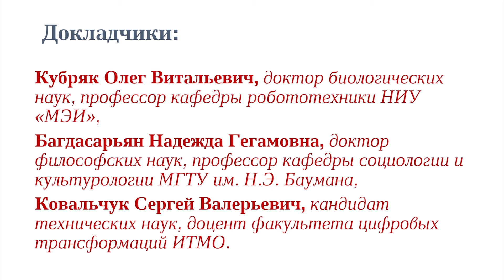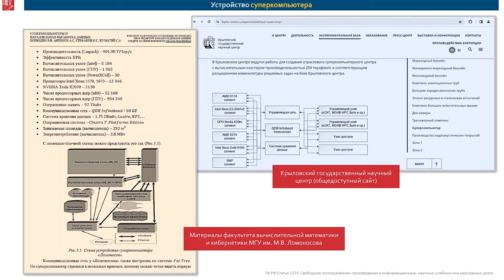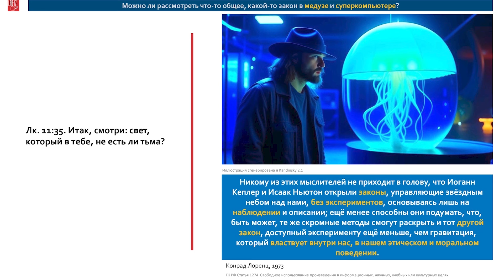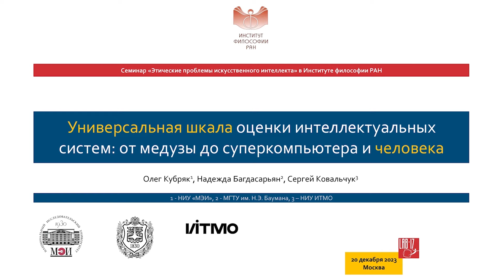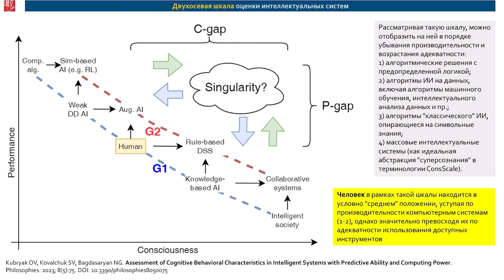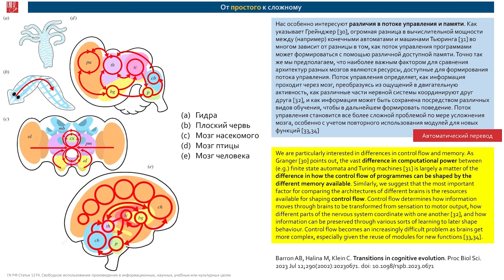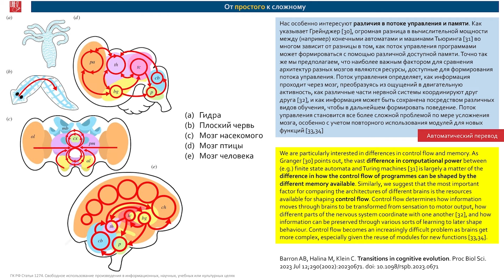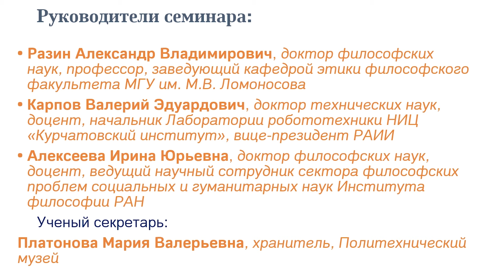«Универсальная шкала интеллектуальных систем: от медузы до суперкомпьютера и человека»